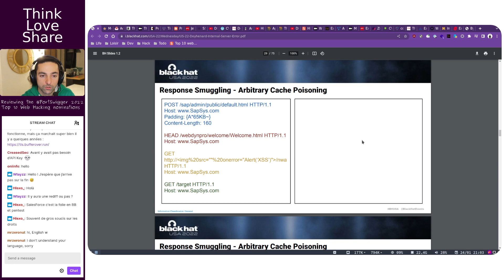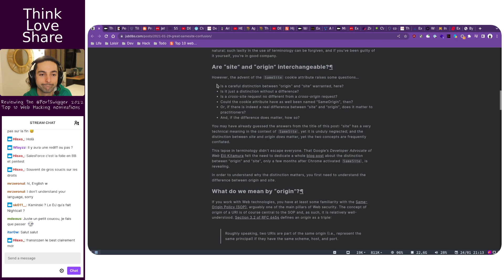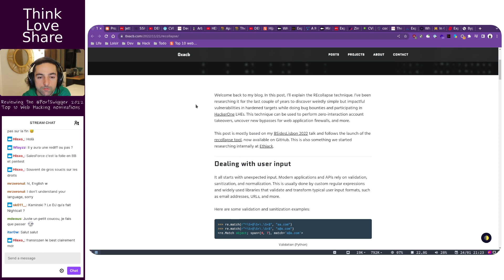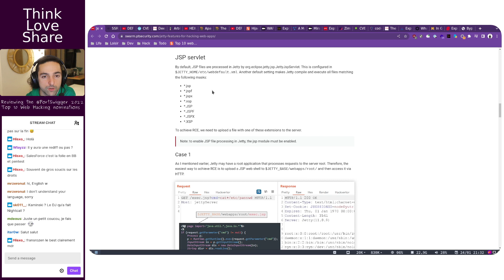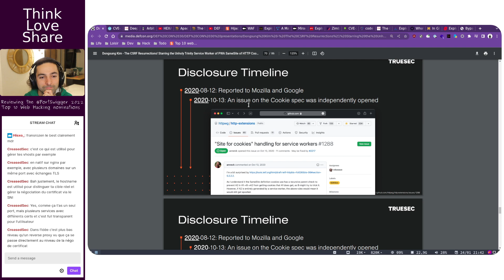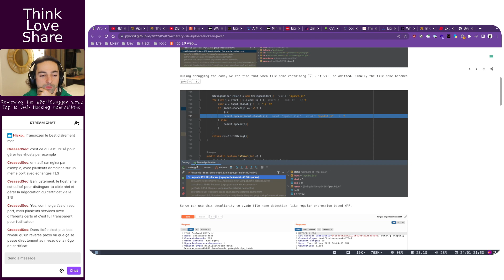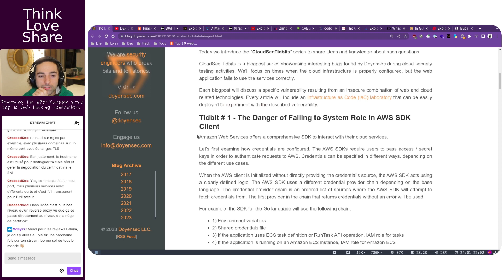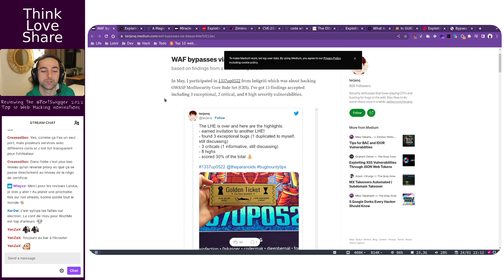EP 005 | Reviewing the PortSwigger Top 10 Web Hacking Techniques Nominations of 2022, part 2/3